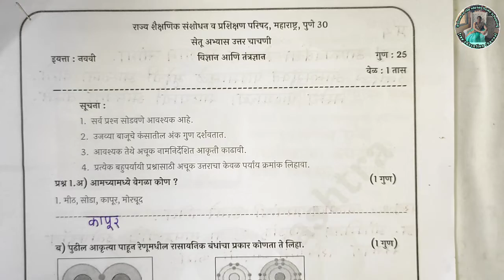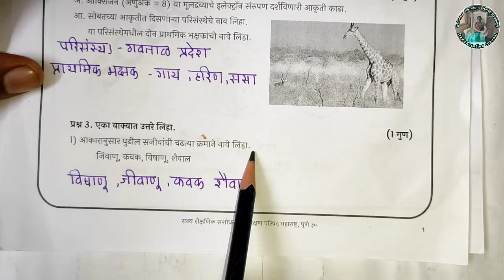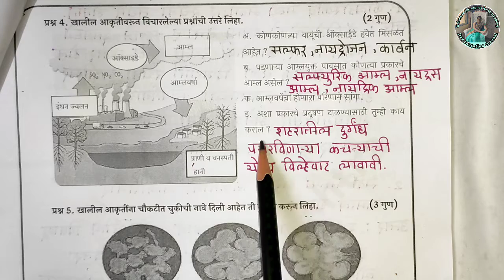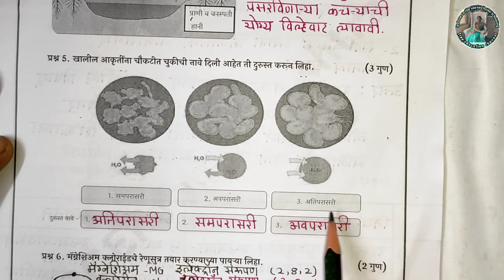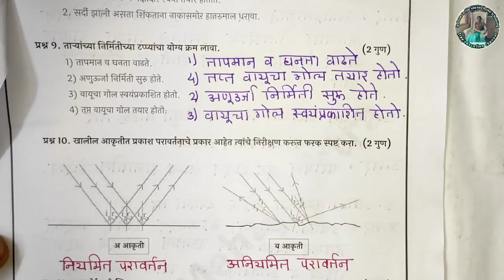इयत्ता 9 वी विज्ञान आणि तंत्रज्ञान उत्तर चाचणी